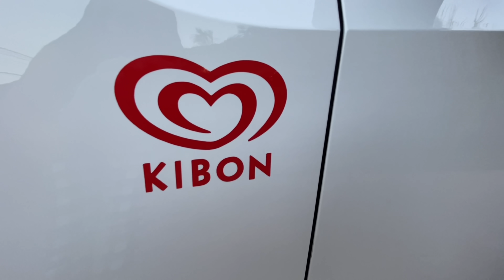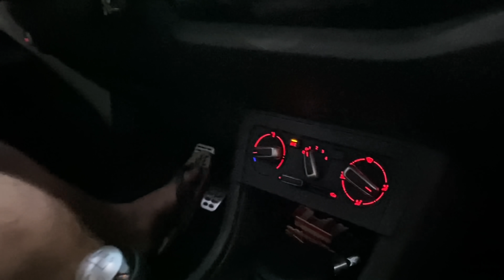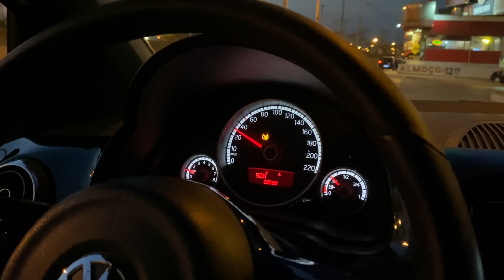PROJECT CAR - UP TSI SPEED COM A TAMPA DE VIDRO DO UP EUROPEU 😱